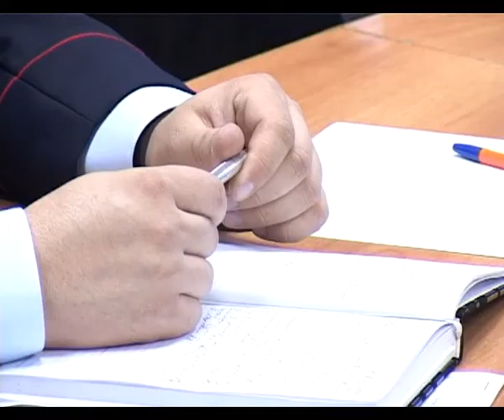В Анапе продолжают принимать меры по выявлению нелегальных гастарбайтеров